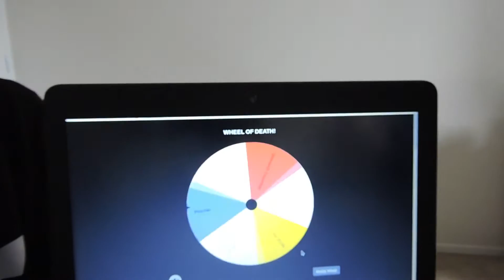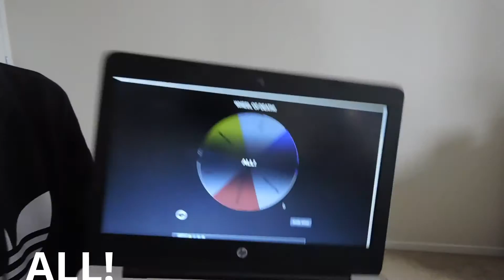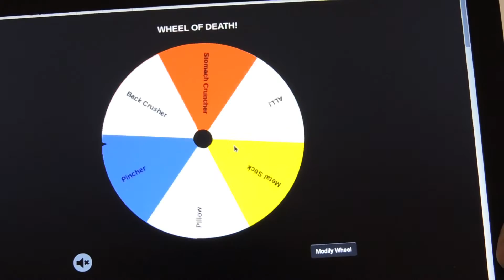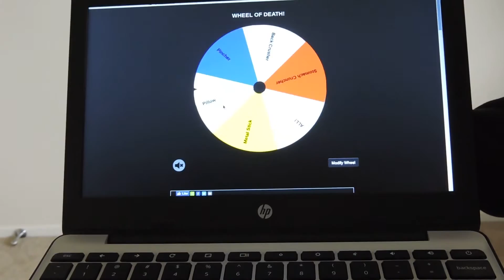Wheel Of Doom (IRON MAN REVEALED)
Hope you like this video, 1 Like= 1 Saved Desmond
PING PONG TRICKSHOTS PART 2 IS COMING!!!